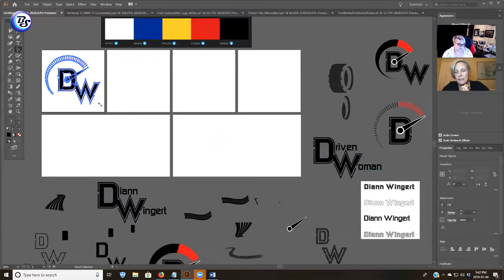Episode 7; Diann Wingert - Diann Wingert Coaching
Diann Wingert is a brilliant coach and someone I admire greatly. With a background in clinical therapy, she's got the right goods to help any entrepreneur shift their business into high gear.

We've been working together for a while and this was the next natural progression as she prepares to relaunch her brand to reach more driven women. Enjoy the show as I helped her skid into the right image.

Every Friday we'll be dropping a new Scrub so we encourage you to thumbs up, follow along, and share us around!

as she continues on her epic journey!

Meet the 60-second scrub.

Each segment is a 60-second condensed version of a full live branding session.

A live branding or rebranding session can take 90-120 minutes to complete because we do a complete review of your brand, audience and purpose before diving in to create your new and improved brand TOGETHER.